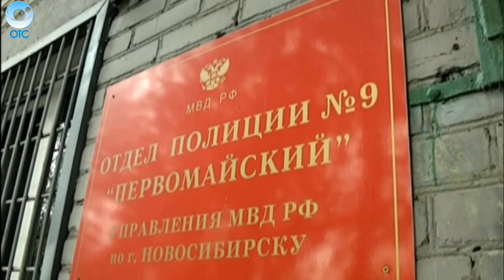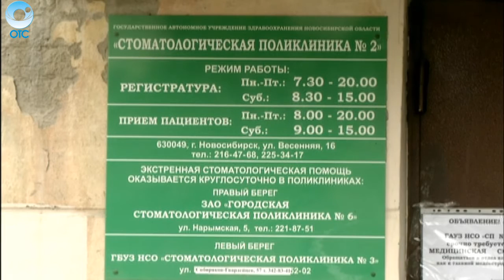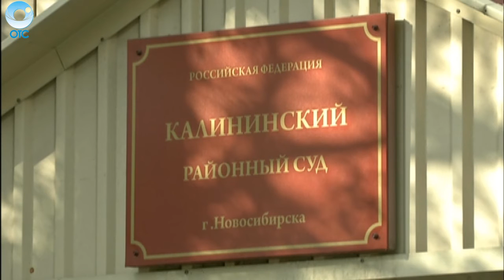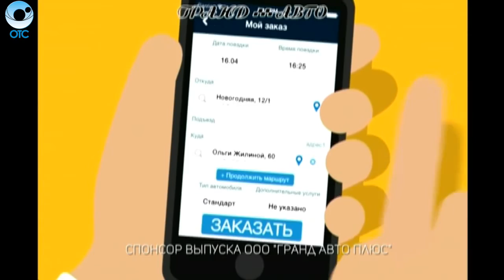Экстренный вызов: 21 октября 2016